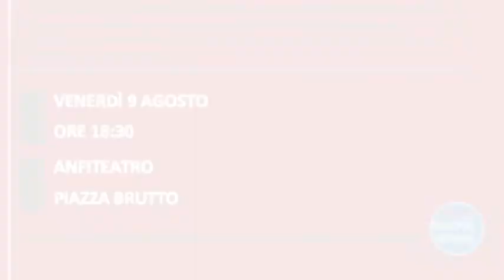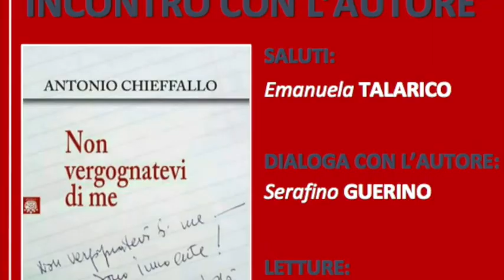Intervista a Flavio Talarico - Presidente BCC del Catanzarese